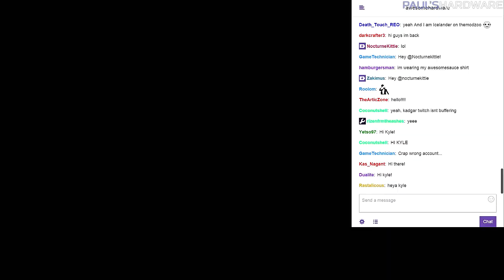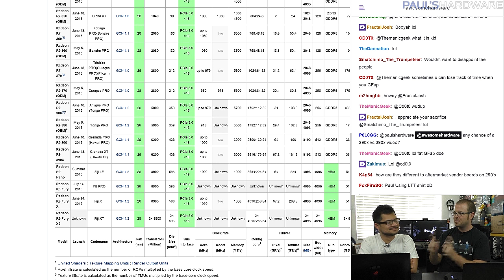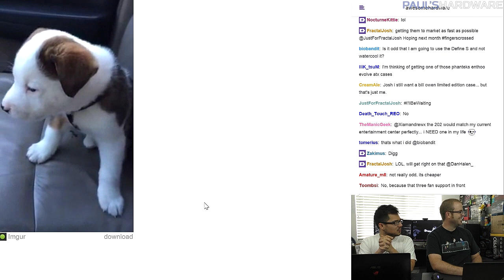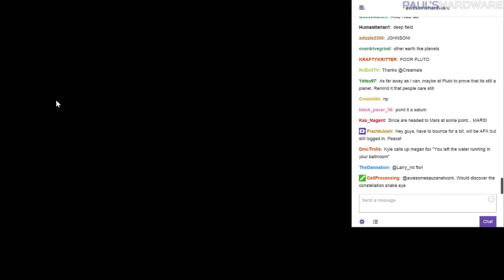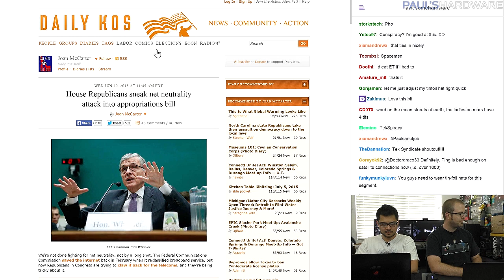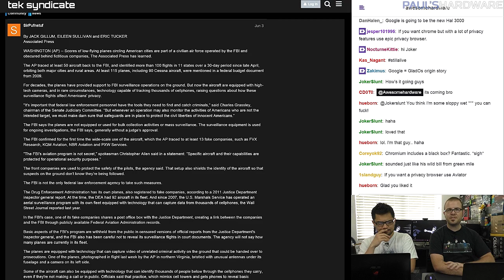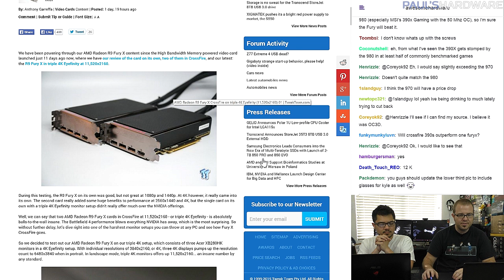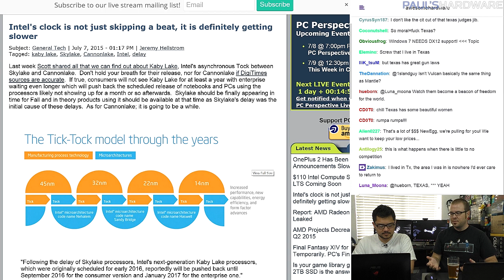Awesome Hardware 0020A - Fury (Non-X) Leaks, Kyle Hits 100K, Space Telescopes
OPEN DESCRIPTION FOR LINKS & TABLE OF CONTENTS

---=== STORIES, TIME STAMPS, LINKS ===---

01:40 - Announcements
Shirts/Mugs/Glasses -

04:30 - Beer check

07:15 - Swordfight
AMD R9 300 Series - Rebrands/Rebadges or Refreshes?

17:20 - Reddit Chaos
Should Reddit Live or Die?

27:40 - Tales From Space
What’s after Webb? Maybe a 12-meter space telescope

42:30 - CONSPIRACY THEORIES
House Republicans sneak net neutrality attack into appropriations bill

TECH NEWS
57:15 - AMD Radeon Fury Specs and Photos Leaked

1:01:40 - AMD Radeon R9 Fury X CrossFire on triple 4K Eyefinity (11,520x2160)

1:06:45 - After 20-month delay, a furious Newegg still can’t appeal $2.3M patent loss

1:11:30 - Intel’s Tick Tock Cycle is Slowing Down